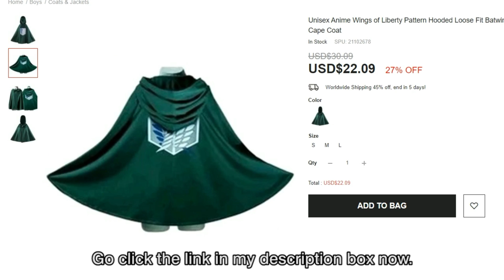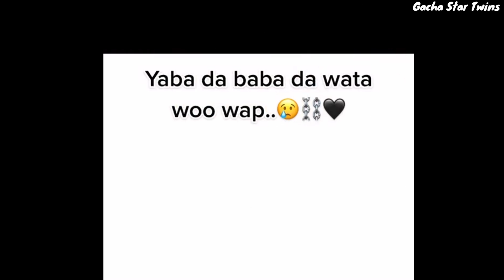GachaLife TikTok Compilation 🔥 #32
Gacha star twins  gacha life tiktok compilaton, GachaLife tiktok compilation, Gacha club tiktok compilation, gacha star twins, TikTok gacha star twins compilation, GachaLife Gacha Star Twins

DEAR GACHA STAR TWINS FAMILY... WE DO EVERYTHING IN OUR HANDS TO SAVE AND GET BACK TO OUR CHANNEL PLEASE SUPPORT US DURING THIS DIFFICULT PROCESS. WE HAVE NOW MADE ALL OUR APPLICATIONS TO SAVE OUR CHANNEL. WE LOOK FORWARD TO YOUR SUPPORT. WE WILL CONTINUE THROUGH THIS CHANNEL UNTIL WE GET OUR CHANNEL BACK. 🥺😭🥺😭💖💖❤️❤️

DEAR GACHA STAR TWINS FAMILY WE WILL SOLVE THIS SITUATION TOGETHER. 💕💞❤😭😔